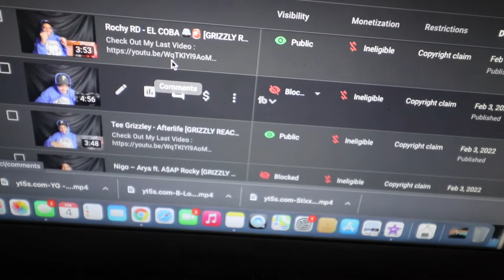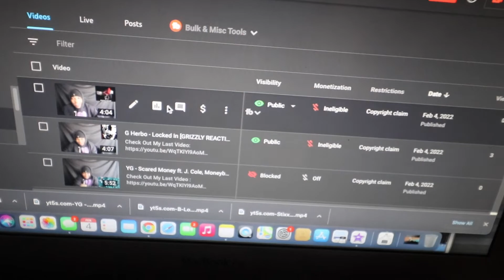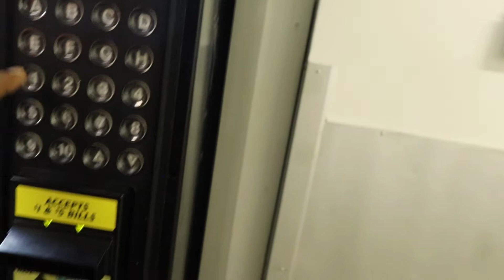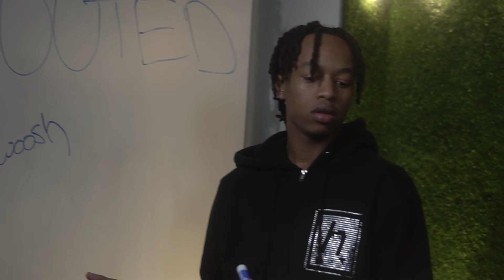Grizzly Vlogs: RECORDED FIRST EPISODE OF PODCAST 🎙‼️